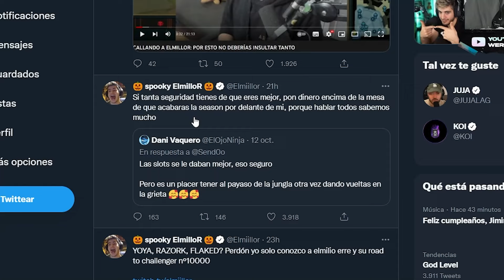¿QUIÉN ES MEJOR? ELMILLOR vs OJONINJA (Se lia) | Werlyb